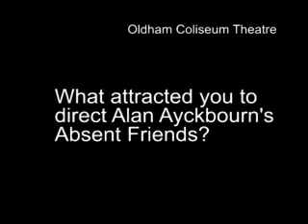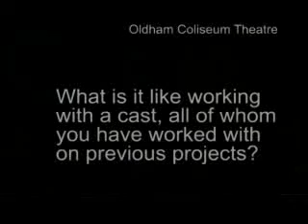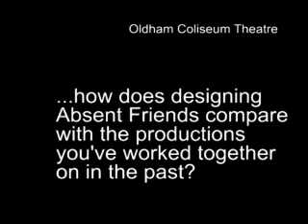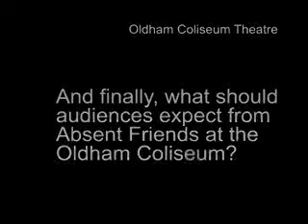Director Nikolai Foster discusses Absent Friends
We caught up with Director Nikolai Foster in the rehearsal room at the Oldham Coliseum Theatre to find out more about the Coliseum's forthcoming production Absent Friends.